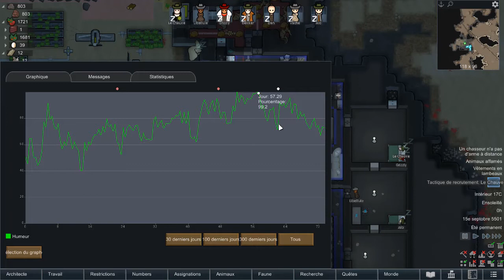Rimworld Royalty FR désert extrême #19 On agrandit l'équipe